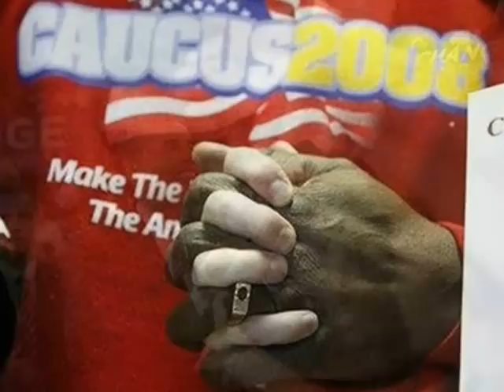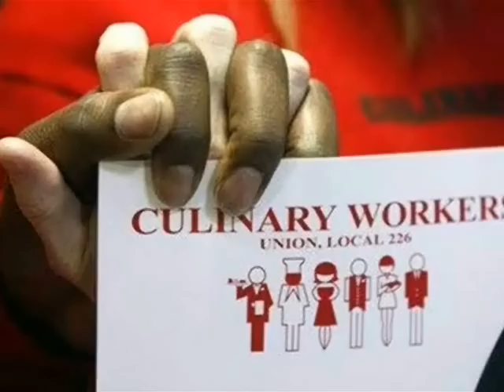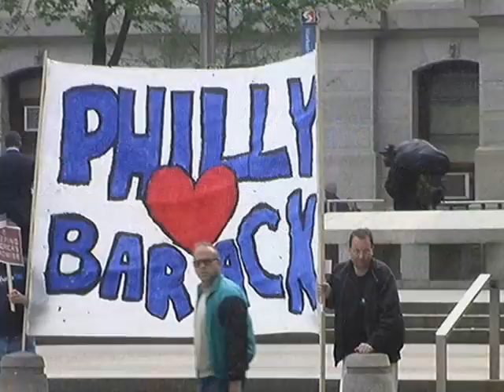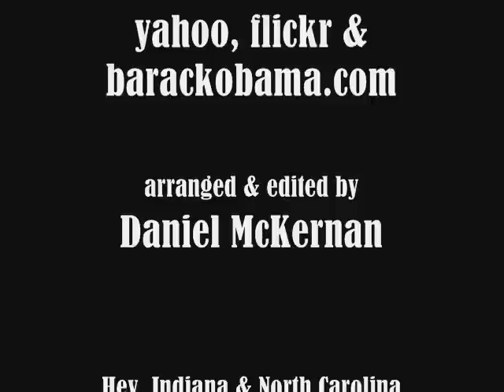Barack Obama - After PA. is still "Fired Up, Ready to Go"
This video is for all Obama supporters who are probably a little down after Pennsylvania.  Fear not, all is well.  We are still Fired Up & Ready to Go.  Music is by Obama supporters The Bergevin Brothers with the Total Experience Gospel Choir.